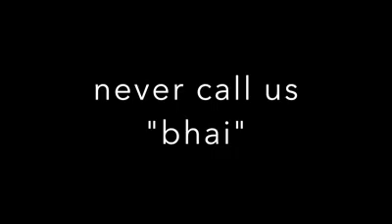tarap tarap ke is dil se video new 2017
And funny video tarap tarap ke is dil new style video